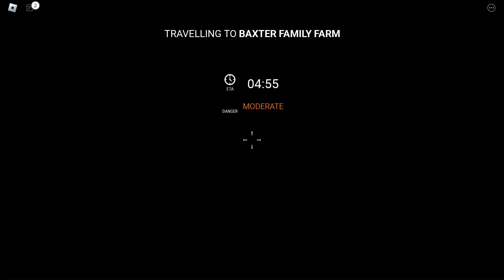Surviving from edward2(Edward the Man-Eating Train)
Danger:midium